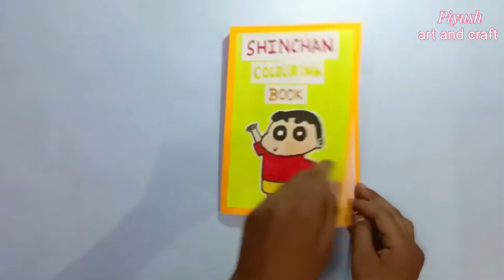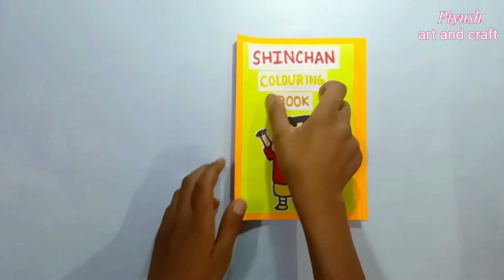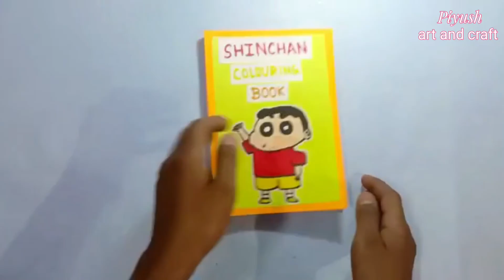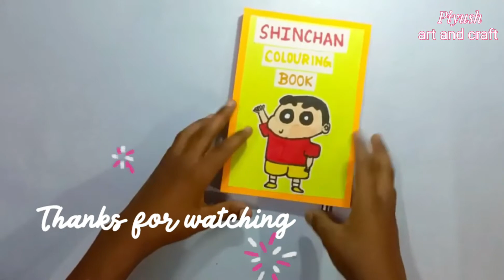How to make a shinchan colouring set / homemade colouring set/Piyush art and craft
I'm on Instagram as @piyush_art_and_craft. Install the app to follow my photos and videos.